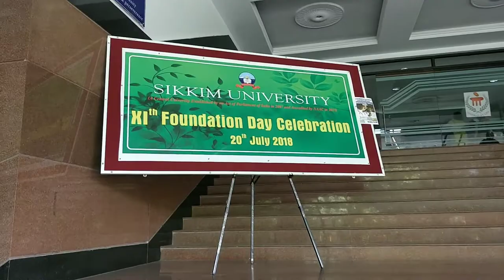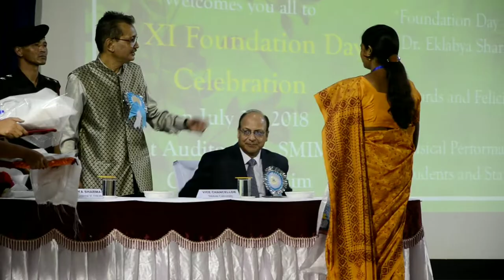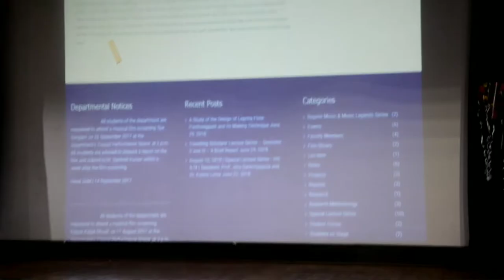Watch the 11th Foundation Day of Sikkim University 2018 in 25 minutes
Sikkim University observed it's 11th Foundation Day at Sikkim Manipal University Auditorium on 20th July 2018. However, the official Foundation Day is on 2nd of July but the University decided to celebrate the day on 20th July 2018.
Being the part of Media committee I was suppose to record the day, however the press media were also invited to cover the event.
The program was proceeded with the Invocation Group Song of Sikkim University followed by welcome of the dignitaries.
Later the Department of Music launched its first new website and it was Inaugurated by the chief guest Dr. Eklabya Sharma, Deputy Director General of ICIMOD, Kathmandu and followed by felicitation programme to teaching, non-teaching, scholars and later by the cultural programme.

) my channel if you appreciate my content, that will mean a lot to me.